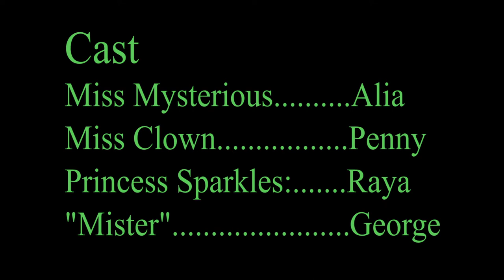Montessori School of Northampton Video Camp 2018: superhero interviews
The talented filmmakers of the Montessori School of Northampton Video Camp 2018 presents a showcase of our work. Week 1: Alia, Daphne, Elena, George, Maddie, Penny, Raya, and Ryder. Week 2: Alia, Alexander, Anthony, Ethan, Greta, Henry, Jack, Mateo, Misha, Nadia, Nicholas, Quin, Shahana, Tatum, Tim, Veralin, and Zoe.

Teachers: Tom Knight, Manda Jacobi, and Dakota Morgan.

Thanks to Chris Scanlon.